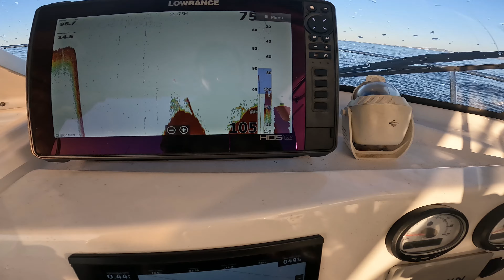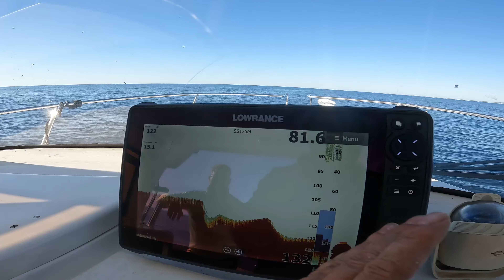Jornada ESPECTACULAR al INCHIKU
EN este video os traemos la primera parte de una gran salida, de PESCA a FONDO con INCHIKU, en breve sacaremos el final de la jornada